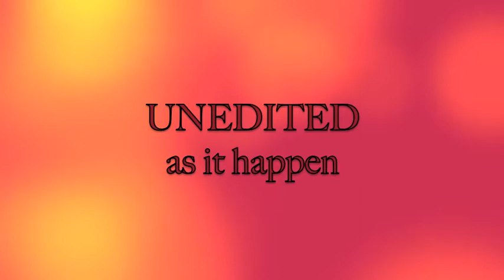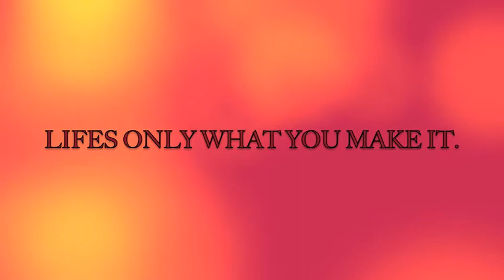317 NAYLOR ST HOUSE FIRE AS I SEEN IT